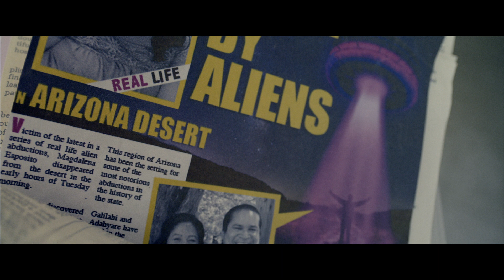'We Are Living Things' Trailer (Official Selection 2022 Slamdance Film Festival)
Two immigrants living on the fringes of American society hit the road in search of the truth about a shared UFO abduction.